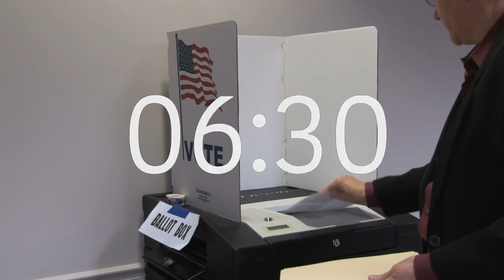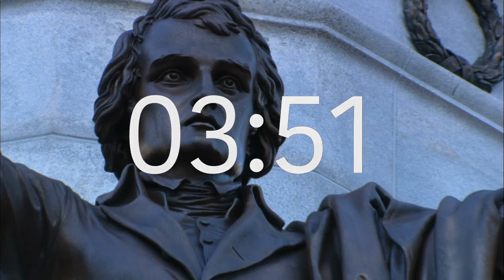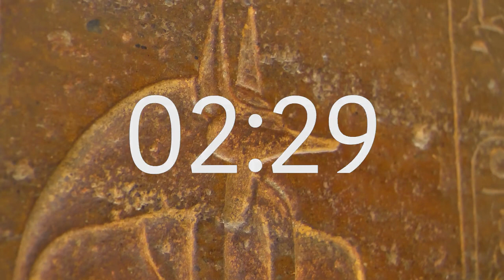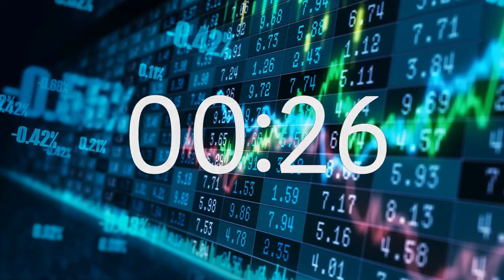10 Minute Countdown Timer: Social Studies Theme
Great themed timer to use in a social studies classroom!